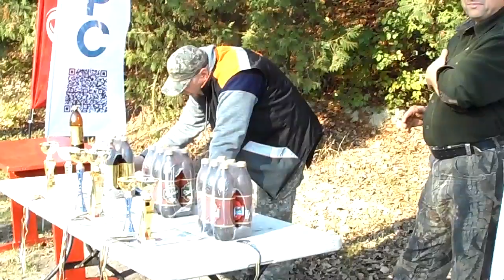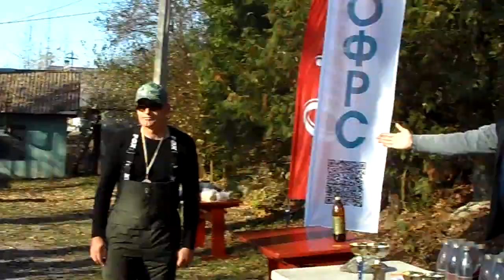На Івачівському водосховищі рибалки закрили сезон 2 ч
Провели змагання за "Кубок закриття сезону" зі спортивної ловлі спінінгом хижої риби з човна.